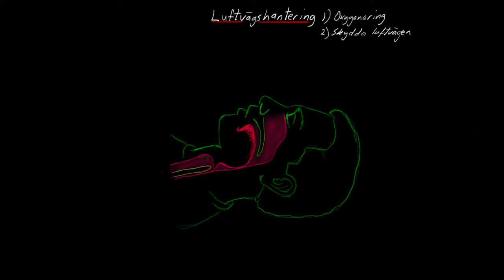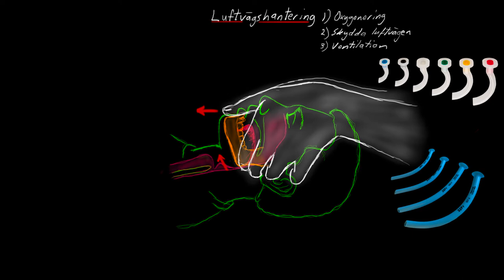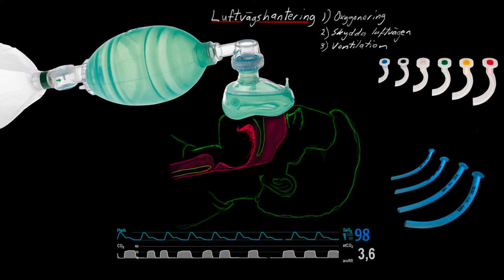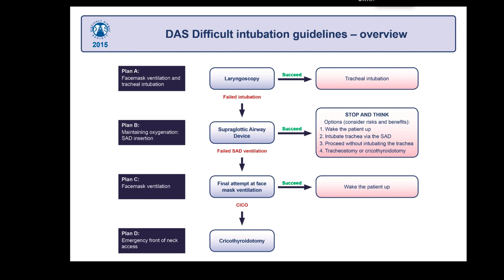Anestesins grunder: Luftvägshantering